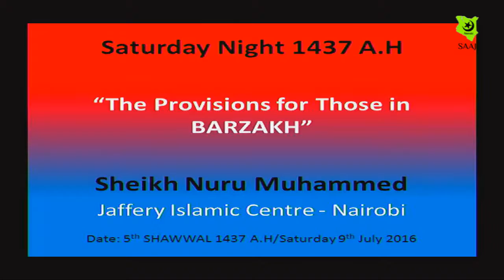The Provisions For Those in BARZAKH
Lecture by Sheikh Nuru Muhammed on 5th Night of SHAWWAL 1437 A.H/Saturday 9th July 2016

Topic:"The Provisions For Those in BARZAKH"

Ahsant.